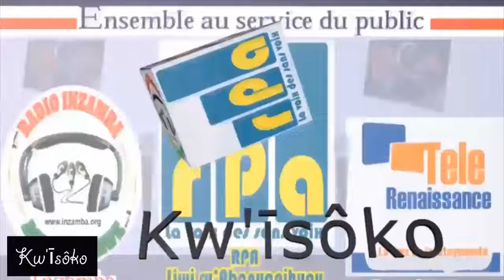IKIZOTUMA IMIRIRO YA NYAKANGA ITUZWA MU BURUNDI NI IGIKI?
KW’ĪSÔKO